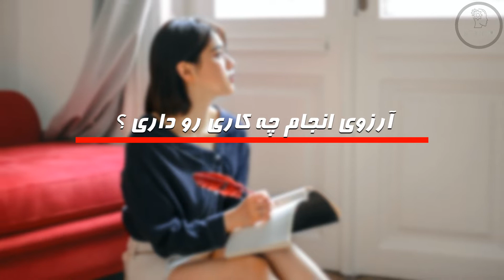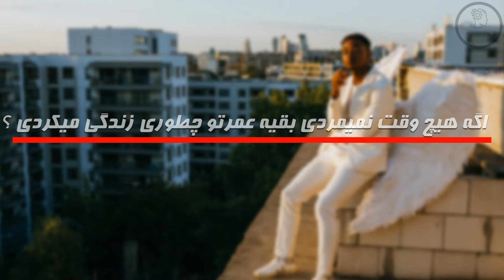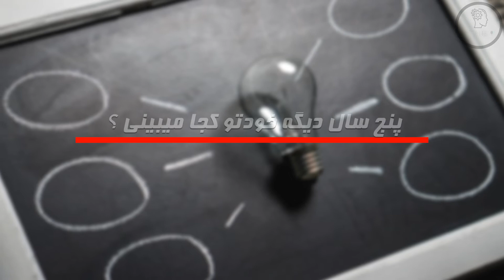سوالاتی که باید از فرد مورد علاقمون بپرسیم : به همراه تحلیل جوابها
آیا می خواهید با شخص جدیدی صحبت کنید؟ شاید یک دوست جدید یا کسی که بهش علاقه دارید؟ آن وقت است که از خود میپرسید بعد از "سلام" چه اتفاقی می افتد و از خود می پرسید"چی باید بگم؟" چه سوالاتی باید پرسید تا تعامل ناخوشایند به نظر نرسد؟ نگران نباشید! ما برای کمک اینجا هستیم! برای اینکه شما را در مسیر درست هدایت کنیم، در این ویدئو سوالاتی که باید از فرد مورد علاقمون بپرسیم : به همراه تحلیل جوابها برای شما آماده کرده ایم .

Voice-over Recording, Audio and Video Production by BetterLife